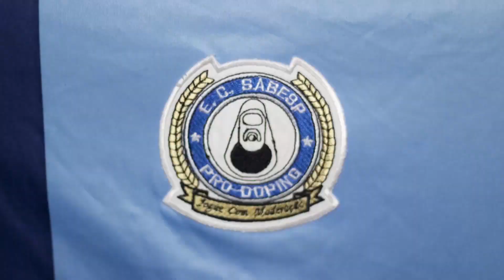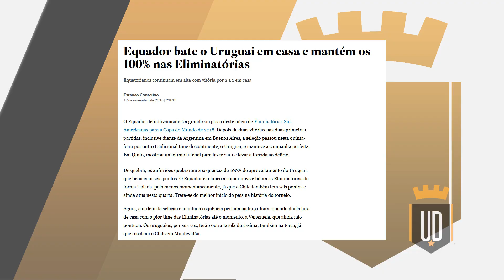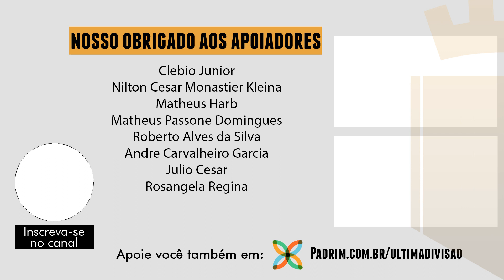Quais seleções podem surpreender na Copa América 2019?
Quer saber  em quem apostamos que serão as zebras da Copa América 2019? Confira no vídeo a seguir.
Depois de 30 anos a Copa América está de volta ao Brasil. E nós, do Última Divisão, queremos dar o pontapé em grande estilo, elencando as equipes que poderão ser as zebras do torneio continental. Analisamos os grupos e escolhemos três seleções alternativas que têm tudo para aprontar em terras brasileiras. Depois de assistir ao vídeo, não se esqueça de comentar para sabermos sua opinião.